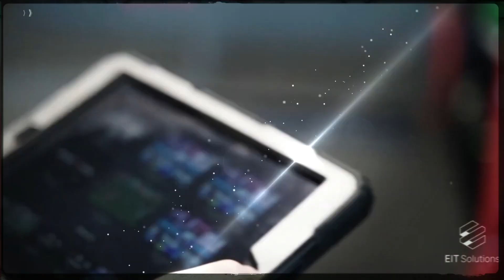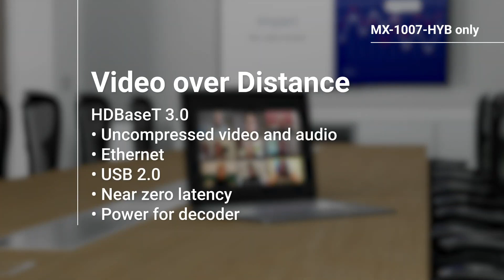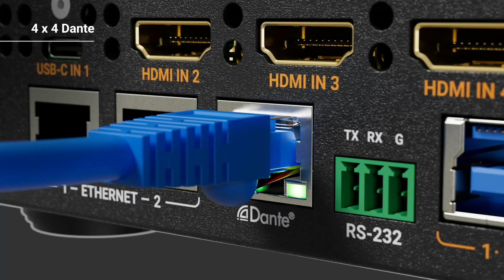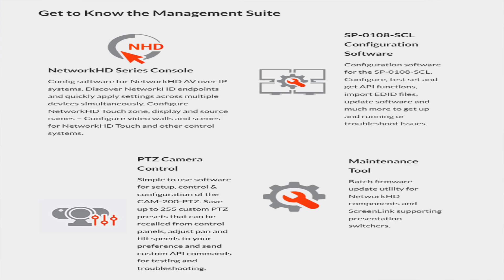All Things TechIE Podcast - Episode 102 (infocomm24)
Welcome to the All Things TechIE Podcast! In this episode, we're thrilled to bring you a special highlight from Infocomm 2024, live in Las Vegas. Host Justin Dawson is joined by the knowledgeable Mark Knox, who shares his insights from Wyrestorm about the rapidly evolving world of tech in education. Mark delves into the unique challenges and opportunities faced by colleges and universities in North America, offering a glimpse into the innovative solutions being developed to enhance educational technology. From revolutionary hybrid matrix systems to the groundbreaking USB 3.2 extensions, they explore the impactful ways in which technology is transforming the learning environment. Join us as we uncover the exciting updates and engaging conversations from the heart of Infocomm 2024.